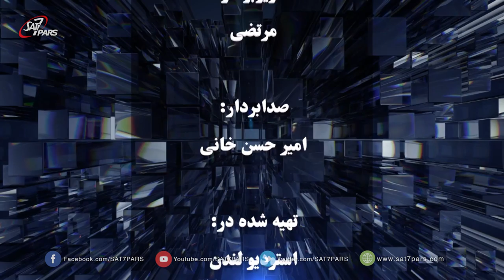پایه های ایمان،عوامل رشد، شمیران دانیل 2016 06 30